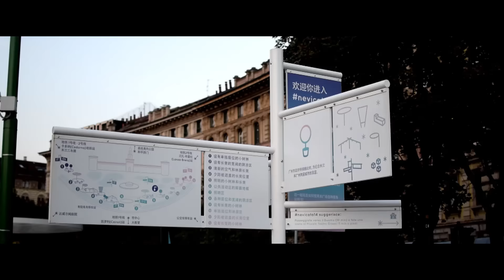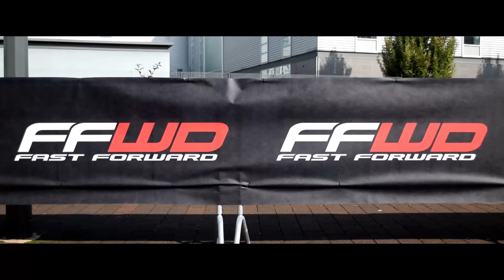Royal Red Hook Crit Milano 2015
Camera/Edit by Jordi Salanova
Visual by Martijn Wessels from Pinnacle.